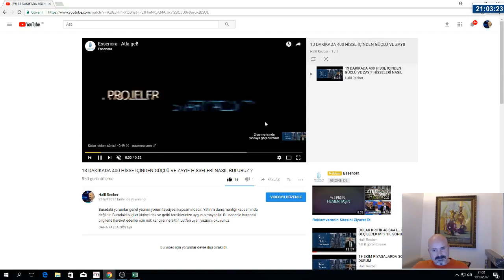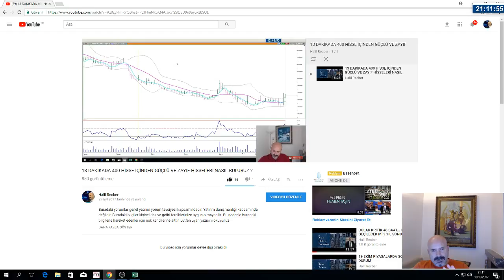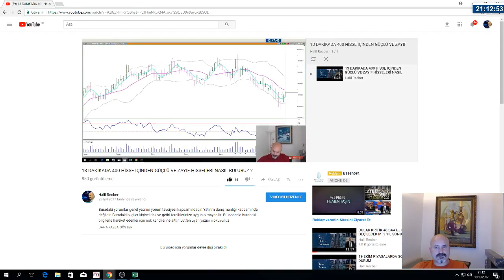HER ZAMAN ENDEKSTEN FAZLA PRİM YAPABİLECEK HİSSELERİ NASIL BULABİLİRİZ ?